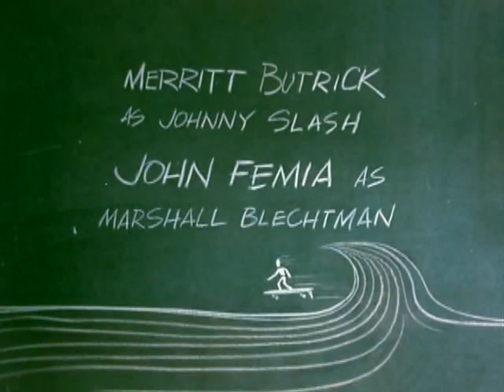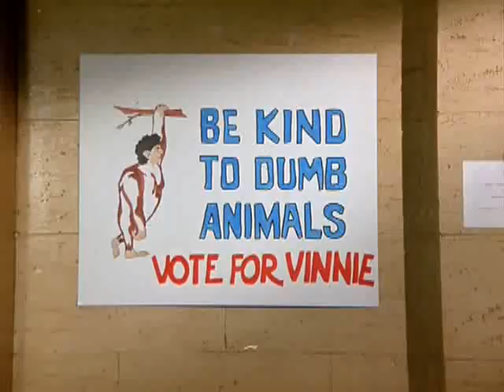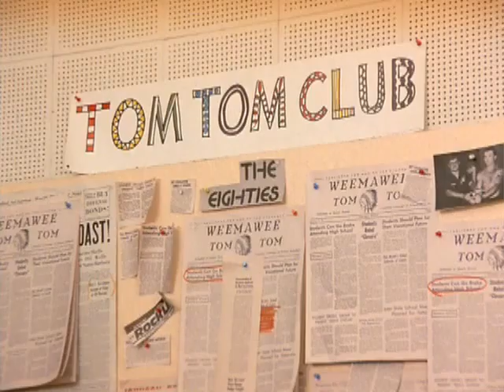Square Pegs e07 Weemaweegate